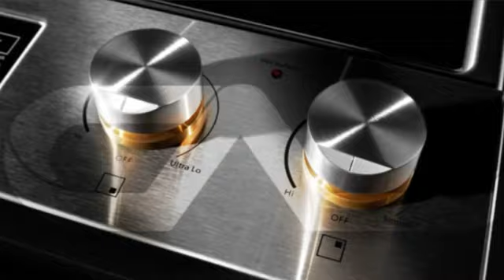Jenn-Air JDS1750ML Cuisinière